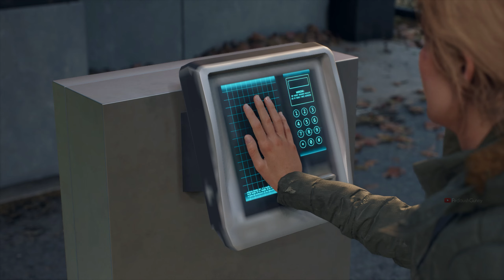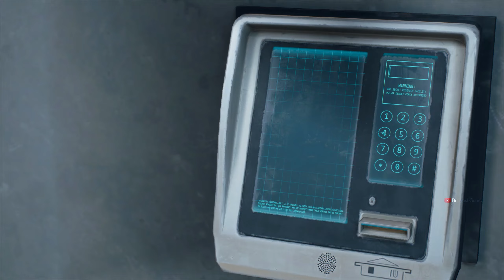Carlos and Sarah on Run - Days Gone Mod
Carlos and Sarah on Run | Carlos over Deacon - Days Gone
Watch Days Gone with Carlos mod over Deacon.
Deacon is replaced as Carlos and doing runs for Sarah. Both visits the Cloverdale Research Facility in Iron Butte region in search for some equipment.
Sarah wants to cure the freaks and want them to become a normal human.

In some scenes, Deacon is not replaced as Carlos as it was a video clip not like a cutscene!!

ride to the thielsen pass with sarah days gone

About is a YouTube Channel, where you will find Gaming benchmarks, Windows Applications, walkthrough & useful tech, I hope this video was Useful and you liked it, if you did press the thumbs up button.